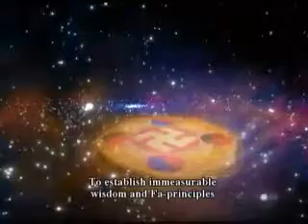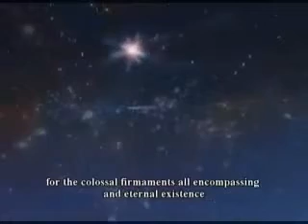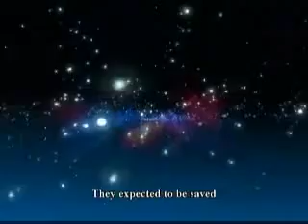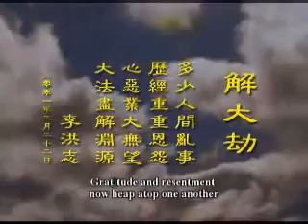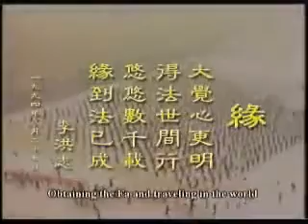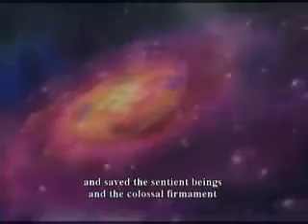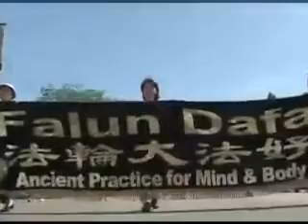The eternal story thanks for Master Li Hongzhi李洪志大師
Falun Dafa is a practice that follows the principles of Truth, Compassion and Tolerance and contains five Qiqong exercises. It is practiced worldwide by more then 100 milion people and is embraced by all walks of life. (The materials needed for practice can be found

In the year 1.999 the Communist Chinese Party and the back then party secretary, Jiang Zemin, banned the practice in mainland China and started a persecution against it.
Following the orders ”Slander their reputation - Ruin them financiary - Destroy them phisically”, the Communist Party sent, trough abuzing means, thousands of practitioners in labor camps, torture camps and brainwashing centers.

Trough the years, the communist oficials and other cadres used the Falun Dafa practitioners sent in black camps as a source of organs for harvesting, killing in the process many practitioners.

The organs are sold to people in diferent parts of the world trough the hospitals in China. The practice of organs from detained practitioners and the persecution stil goes on in this day.

You can participate in the efforts to stop the persecution and the organ harvesting by signing this petition